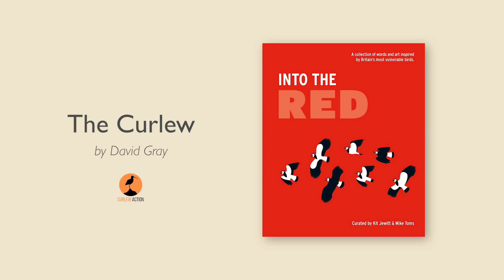The Curlew by David Gray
In 2022, the British Trust for Ornithology (BTO) commissioned Into the Red,
Into the Red is a collaboration between 70 authors and 70 artists with a single goal: to raise funds to support conservation work aiming to reverse the declines of our most at-risk birds. David Gray read his contribution during a film shoot for Curlew Action.